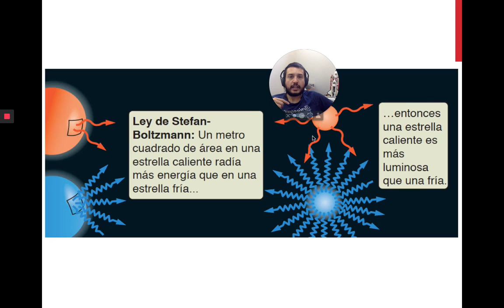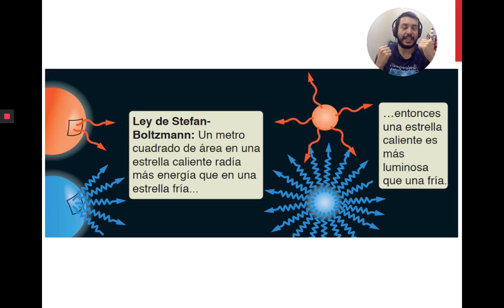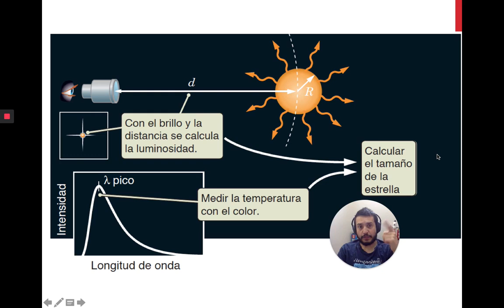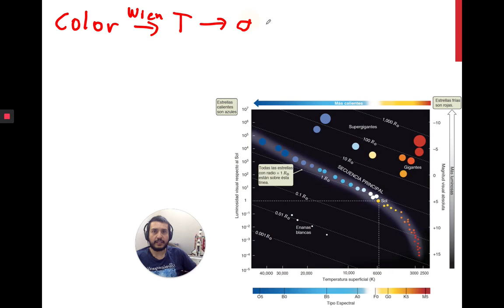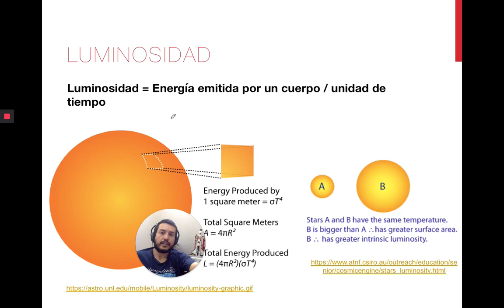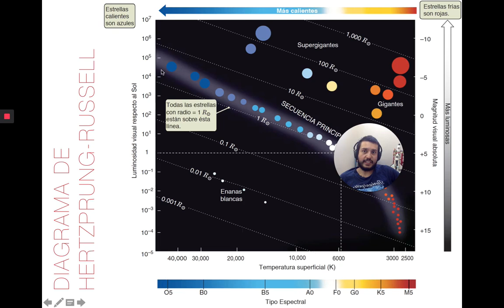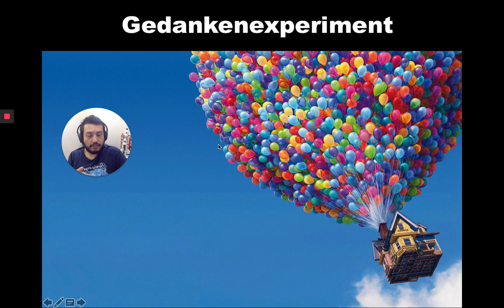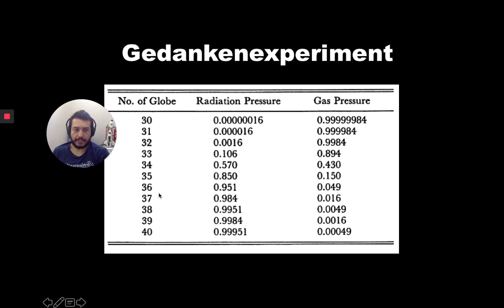S19.2 Estrellas (3/5)